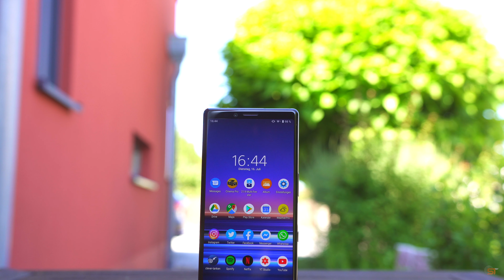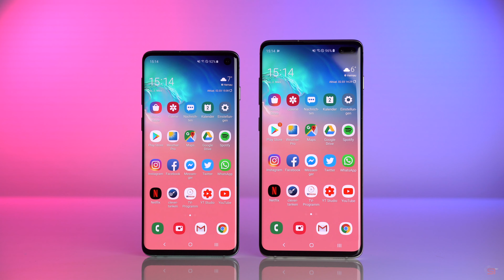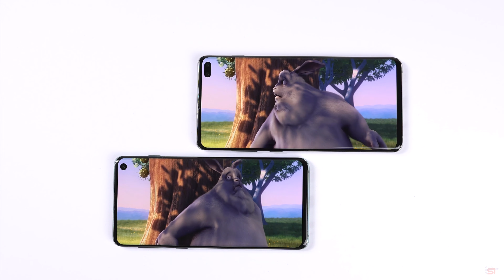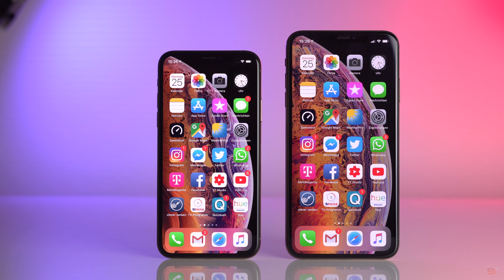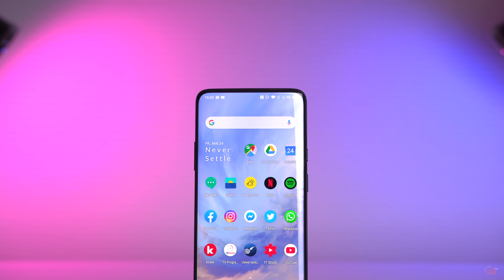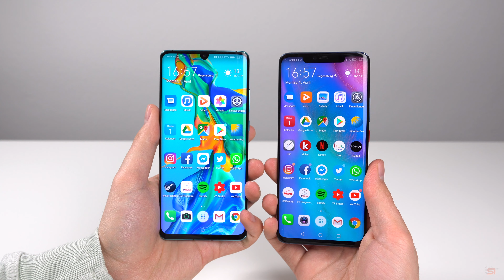Das ist mein neuer Daily Driver! #5 | SwagTab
Das ist mein neuer Daily Driver! #5 (Stand Juli 2019)

Es wird mal wieder Zeit: Die Frage, die mir mit am häufigsten gestellt wird, lautet: "Welches Smartphone benutzt du eigentlich persönlich als Daily Driver?"
Welches Smartphone ich aktuell benutze und wieso, erfahrt ihr in diesem Video.